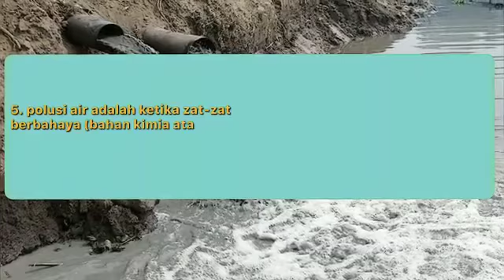Pencemaran 7D Keysha A. dkk